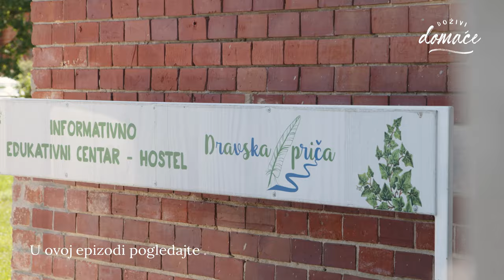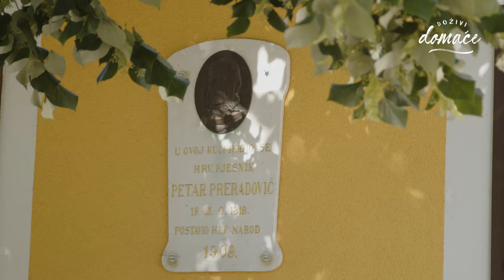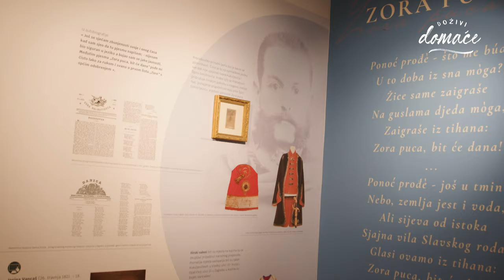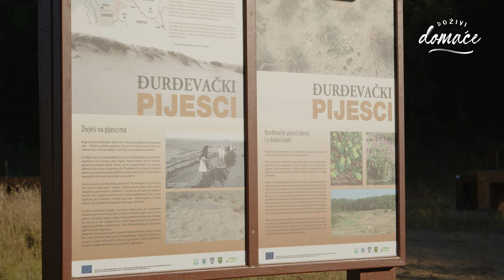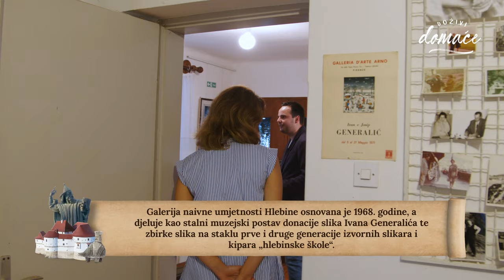Living Like a Local - Podravina and Slavonia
Such uniqueness invites you to just come and discover it...